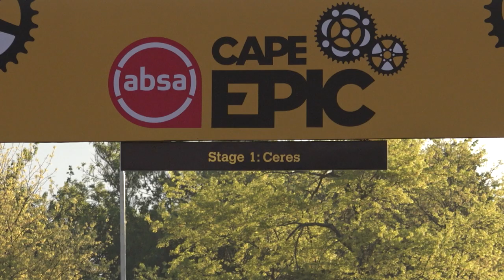Stage 1 | Race Recap | 2021 Absa Cape Epic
Today marked the first time since 2013 that the opening stage of the Absa Cape Epic has dipped below the 100km mark.

Mountain bikers from across the world took to the trails of Ceres and here's a look at what went down!